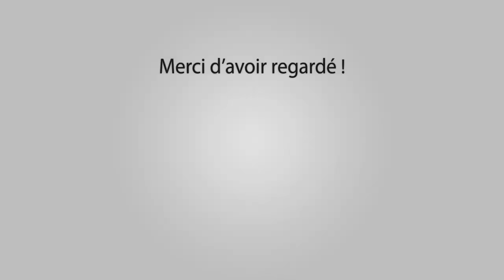BEAUCAIRE 100 Taureaux 27-07-2018 🐂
~► Manade Aubanel

~► Outro : YLLiBzify